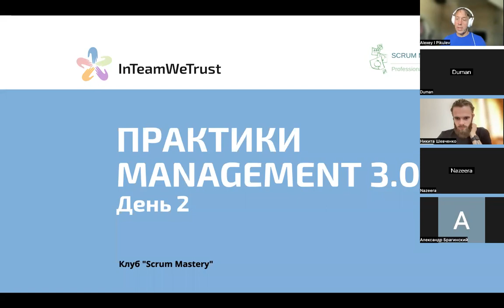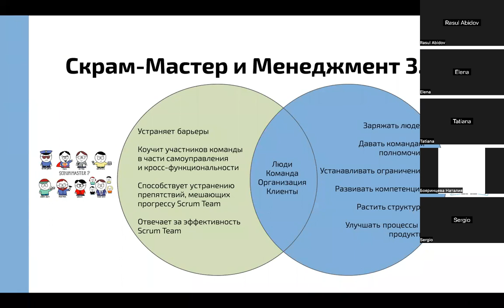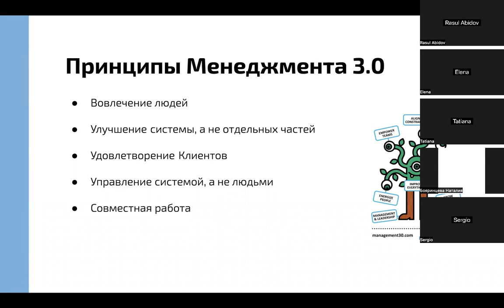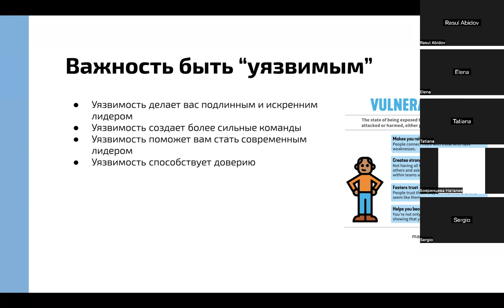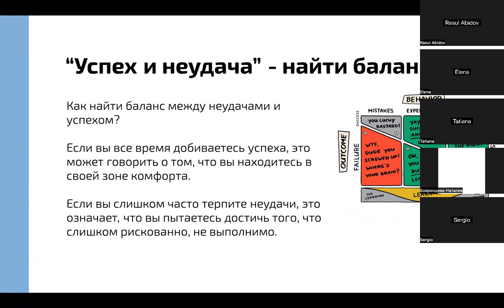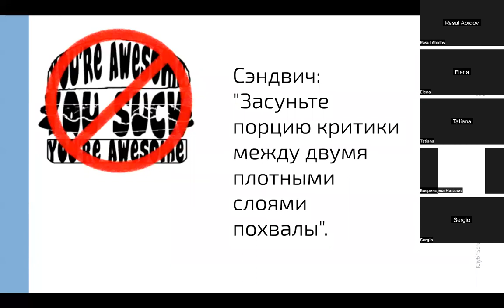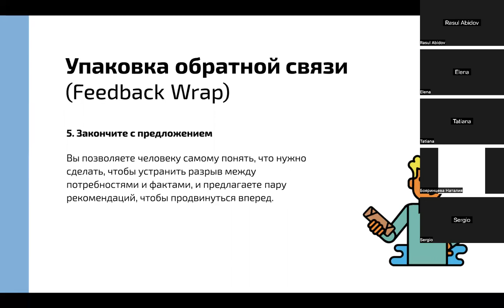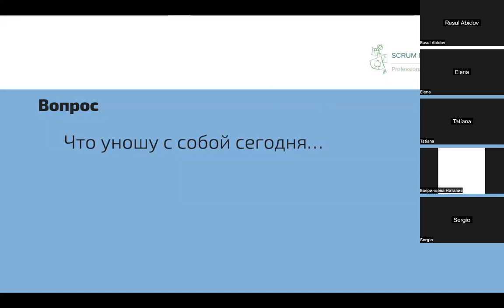Марафон "Практики Management 3.0." День 2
Запись марафона "Практики Management 3.0 для Скрам-Мастеров и Agile коучей". День 2